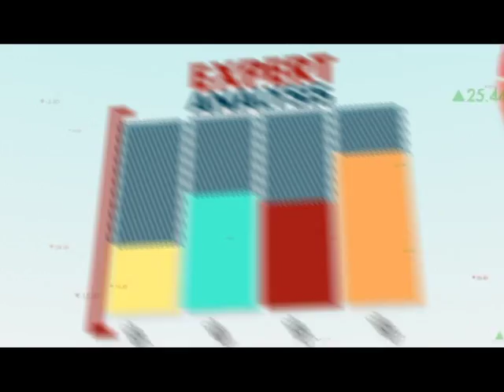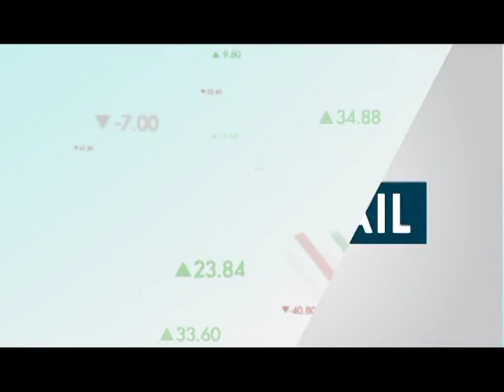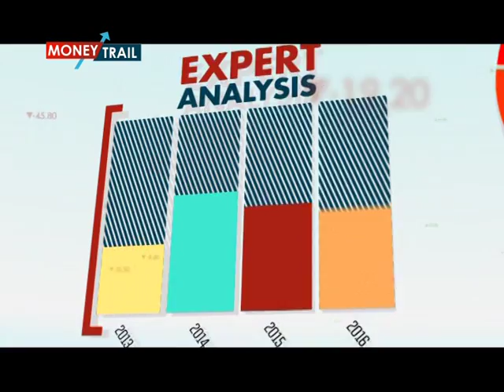MONEY TRAIL 150216 AAA